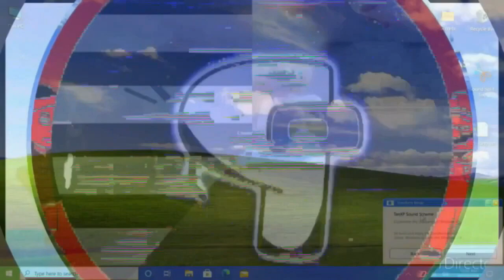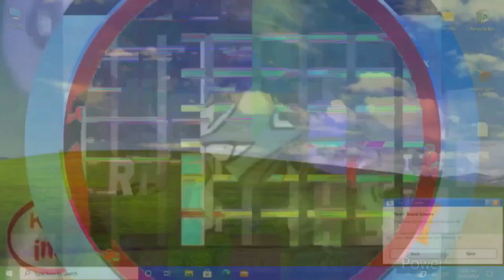K.../P.../N.../2.../G.../K.../N.../R.../N.../scan vs round 16